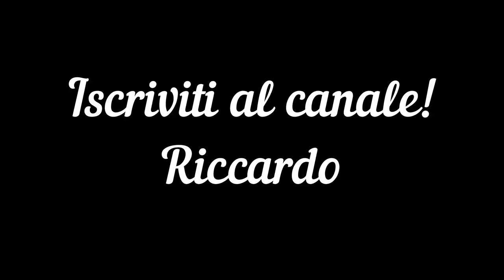QUALI FRENI SCEGLIERE PER LA MIA E-BIKE DA ENDURO?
Continuiamo l'assemblaggio della mia e-Bike da Enduro. Dobbiamo decidere quali freni adottare per poter andare avanti con il montaggio. Ci siamo dati un budget da rispettare di € 250 per l'acquisto delle pinze, pastiglie, guaine e leve.
Seguitemi nella scelta e proseguiamo nel costruire la nostra e-mtb top di gamma.

al prezzo di € 182,00.
Dove abbiamo acquistato le pastiglie freno J03A al prezzo di € 16,00.

Un saluto Riccardo